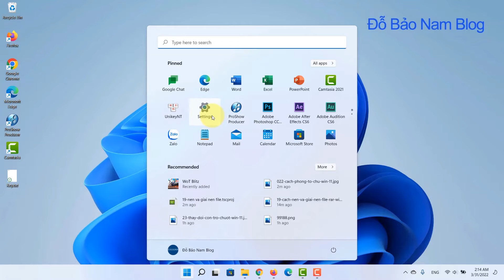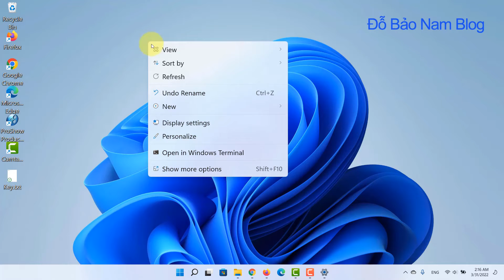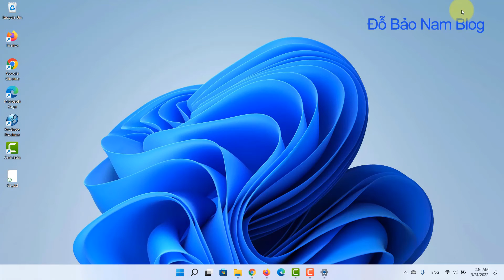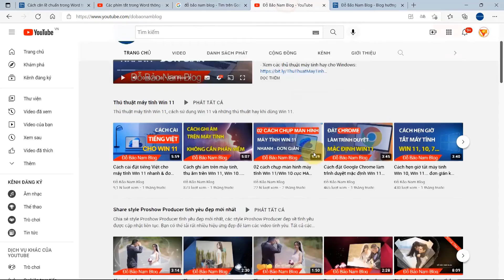Cách chỉnh cỡ chữ trên máy tính Win 11 cực đơn giản theo ý muốn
Cách chỉnh cỡ chữ trên máy tính Win 11 cực đơn giản theo ý muốn giúp bạn dễ dàng chỉnh cỡ chữ to hoặc nhỏ để phù hợp với nhu cầu chỉ với một vài click chuột.

Cách phóng to chữ Win 11 trên laptop và PC
00:00 Mở đầu video
00:15 Bước 1: Vào Windows Settings
00:45 Bước 2: Chỉnh kích thước chữ
Như vậy chỉ với 02 bước ở trên, bạn có thể dễ dàng chỉnh cỡ chữ Win 11 chữ để phóng to hay thu nhỏ theo ý muốn. Cảm ơn bạn đã theo dõi video!